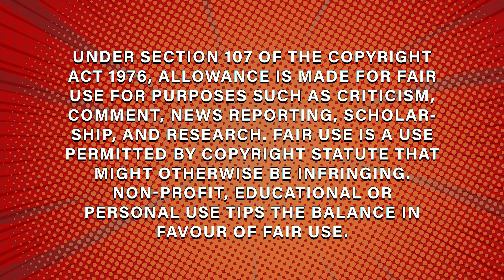Deadpool And Wolverine OTT Releas Month Confirm !